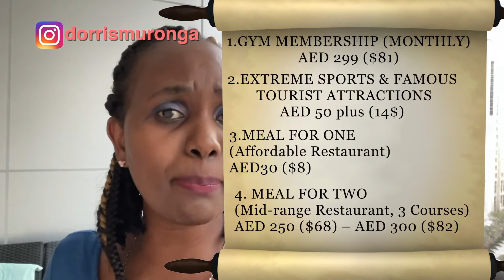Cost 💲 of Living in 🇦🇪 Dubai 2021 (Dubai Vlogs)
What is the cost of living in Dubai?  What's the cost of living in Dubai for a single person? What's the Cost of living in Dubai 2021 for a family? Dubai vlog cost of living. Africans in Middle East & Working in Dubai as a Foreigner.

Moving to Dubai .How to get a job in UAE.How to move to Dubai for work . How to move to Dubai 2022. How to move to Dubai without a job.

Other Related Videos to Watch :)